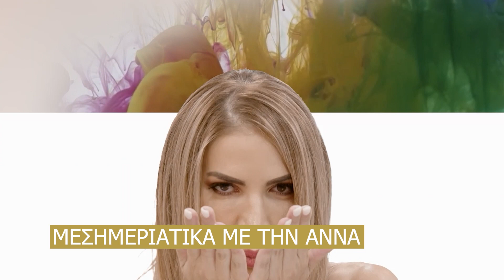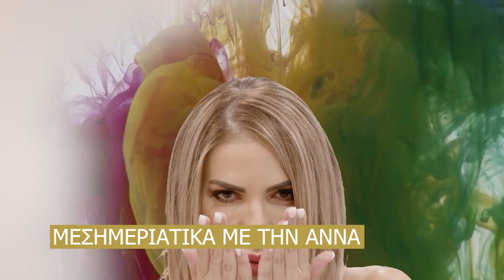ΜΕΣΗΜΕΡΙΑΤΙΚΑ ΜΕ ΤΗΝ ΑΝΝΑ - 17/05/23 (ΜΕΡΟΣ Β) - ΣΥΓΓΡΑΦΕΑΣ ΚΑΙ ΕΚΠΑΙΔΕΥΤΙΚΟΣ ΜΑΡΙΟΣ ΦΡΙΞΟΥ